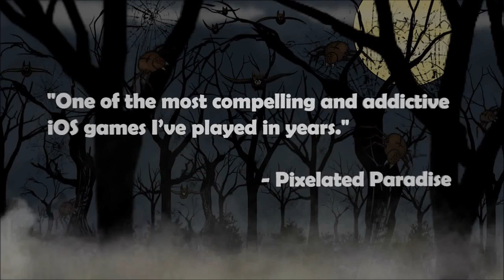Card Dungeon trailer for ios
Tarjeta Dungeon por Playtap Games, LLC

"Uno de los juegos de iOS más atractivos y adictivos que he jugado en años" - Pixelated Paradise

Toma el control de los cruzados y liberar las tierras de las hordas del Nethermist en esta estrategia basada en turnos pícaro. Tarjeta Dungeon es un totalmente único y artesanal placa / tarjeta / rogue-como experiencia de juego diferente a todo lo que has jugado antes. Fácil de recoger y jugar durante 10 minutos, pero tiene suficiente profundidad y estrategia que todavía va a jugar después de varias horas.

Sólo se puede hacer 1 cosa / turno. Elija con cuidado.

Cuando se inicia el juego te reparten tres cartas. Las tarjetas se utilizan para los ataques, la defensa, la salud, la magia, la convocatoria y mucho más. Cuando el jugador derrota a un monstruo o se abre un cofre, una nueva tarjeta puede ser revelada. El usuario tiene que decidir si quieren mantener su tarjeta actual o cambiar a la nueva. Avanzar por los niveles tan lejos como puedas. Cuando uno se muere, se reinicia al comienzo. Si lo haces de nuevo a donde moriste, obtendrá todas sus tarjetas y el dinero de vuelta.
No IAP. No en los anuncios de juegos. No requiere internet. Comprar una vez y conseguir el juego completo como debe ser.

Características:

3D Full. Rotar, zoom y pan a través de magníficos azulejos del juego de mesa.
Descubre y equipar a más de 1.000 tarjetas.
Cada jugador a través genuinamente única medida que la transición de jugar un guerrero golpeando duro a un asistente convocatoria a una trampa por la que se rogue, etc, etc, etc Decenas de combinaciones te esperan!
Generado al azar niveles con criaturas colocado mano.
No definido clases de jugadores. Las tarjetas definen su clase!
Descubra las tarjetas de armas y armaduras que ayudan a definir quiénes son sus Crusader es esta carrera.
Desbloquear tarjetas de rasgos que modifican la forma de Crusader actúa en juego. Juega un Crusader cobarde, pero fuerte. La próxima vez jugar un cruzado fuerte con la magia, pero que no deja de perder dinero.
Graba clips de vídeo cortos y subir tus logros y carta rara encuentra para que sus amigos vean. Incluso puede grabar comentarios directamente desde dentro del juego (requiere uso de la cámara y el micrófono).
21 niveles llenos de más de 40 monstruos, cada uno con sus propias habilidades únicas para los cruzados para vencer.
Ilustraciones únicas y hermosas
Música original por Ian Dorsch

Próximamente: Más música, más cartas, más niveles, más impresionante, más divertido, yaaaaaaaaaaaaaay!